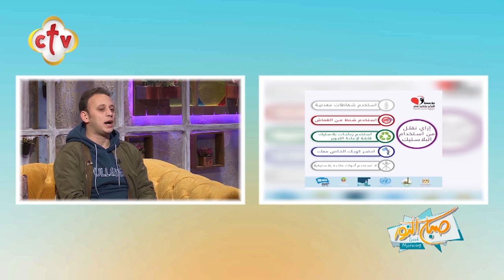تعرف على أهداف مؤسسة شباب بتحب مصر | من برنامج صباح النور | مع إسحق يونان وهبه كميل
Channel Frequency :
NileSat
Frequency 10815 Horizontal Symbol Rate: 27500 FEC: 5/6
Hotbird
Frequency 11179 Horizontal Symbol Rate: 27500 FEC: 3/4